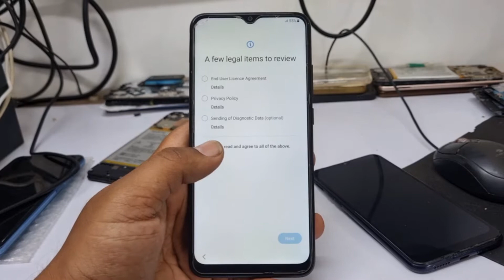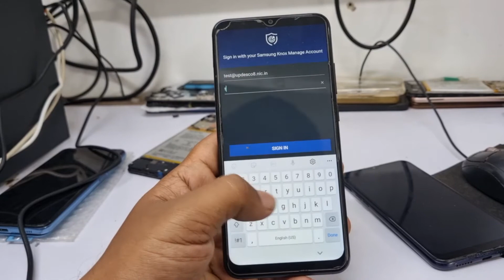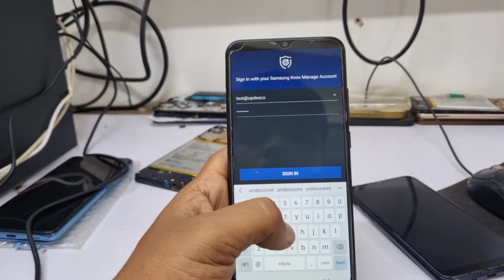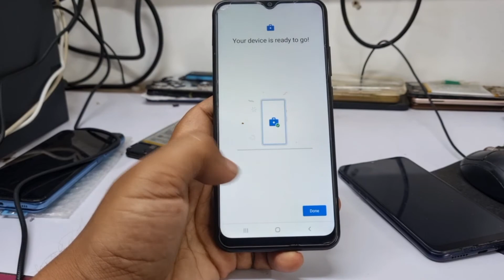Samsung a03 Knox security bypass kaise karen, All error fix, yogi mobile bypass knox security फ्री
Samsung a03 Knox security unlock with a passcode
Samsung a03 Knox bypass without computer

a simple trick to bypass your Knox-secured phone
just follow my videos steps,

all Samsung phones which are knox secured given by the government of India
bypass with simple trick
no need any computer 🖥 or laptop
[1] Yogi phone reset problem
[2] Samsung galaxy a03 ko reset kaise karen
[3] Yogi wale phone ko reset kaise karen
[4] Samsung ka phone reset kaise karen
[5] How to format Yogi mobile
[6] Modi wale phone ko reset kaise karen

video editing app @PowerDirectorOfficial
best video editing app for mobile @PowerDirectorOfficial
all audio and templates provide by @PowerDirectorOfficial